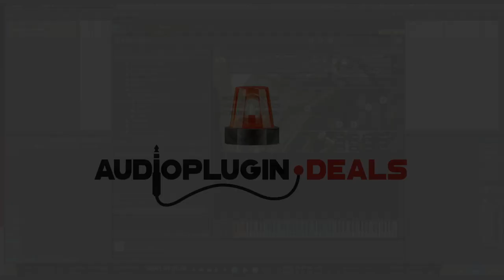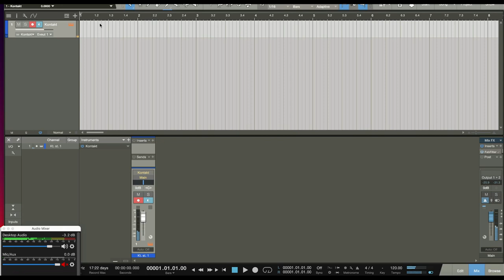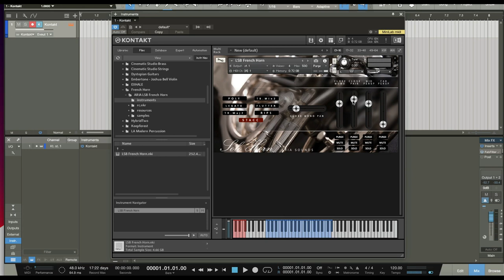Aria Sounds - LSB Solo Horn (Best French Horn Library for Kontakt FULL VST)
For only $19.99 (normally $79.99), get LSB Solo French Horn by Aria Sounds.

This instrument is yet another step up for Aria Sounds, packed with features, and carefully sampled to produce a powerfully convincing sound.

The library is 5GB extracted (leave at least 10GB free for download and extraction), and runs in Kontakt 4 and above.

The instrument contains true legato sampled at three true dynamic layers, cross-fade-able via MIDI CC1 (mod wheel), as well as a variety of other articulations.

Aria Sounds - LSB Solo Horn (Best Horn Library for Kontakt FULL VST)